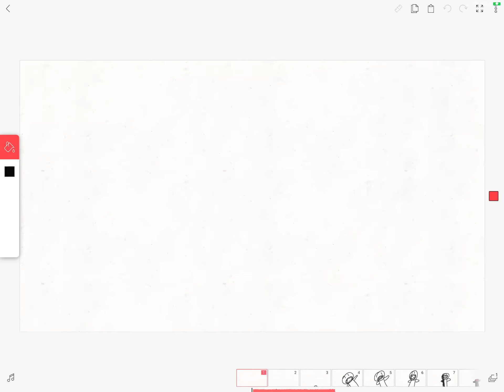William fnaf’s jumpscare!